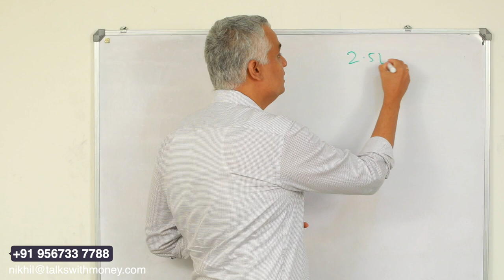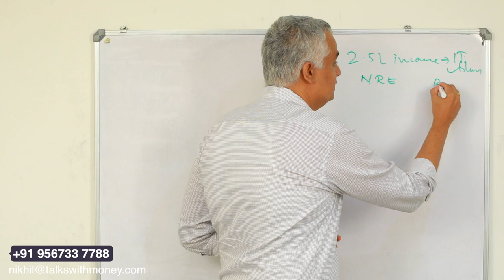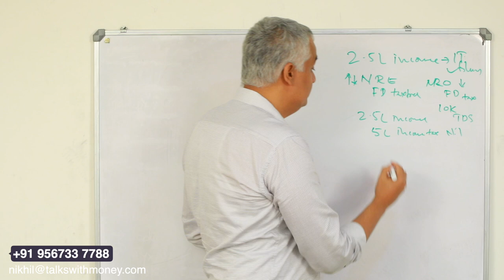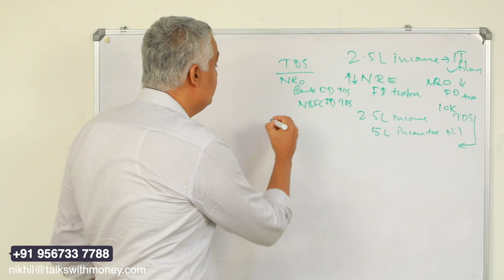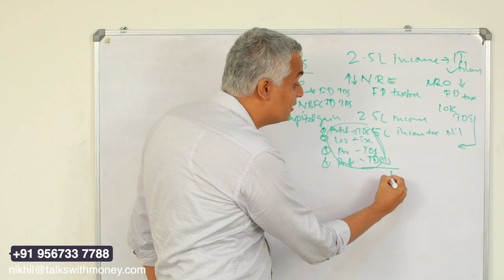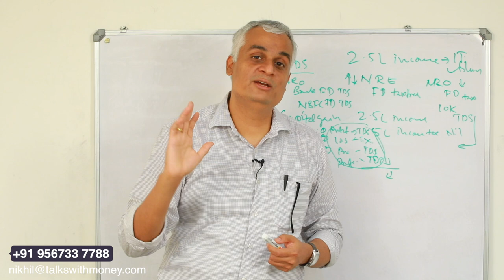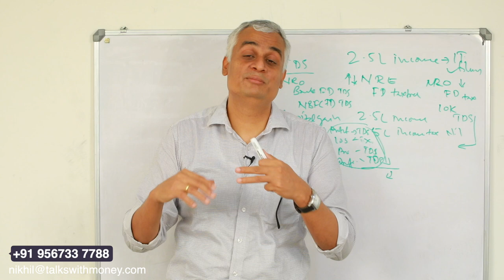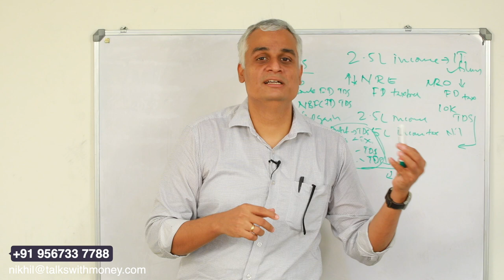NRI എന്ത് കൊണ്ട് TAX ഫയൽ ചെയ്യണം , അത് കൊണ്ടുള്ള ഗുണങ്ങൾ | NRI Tax Filing